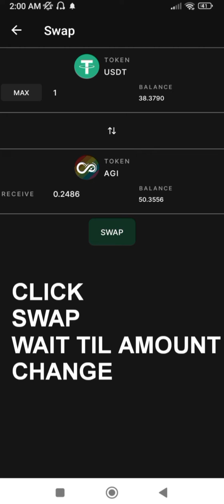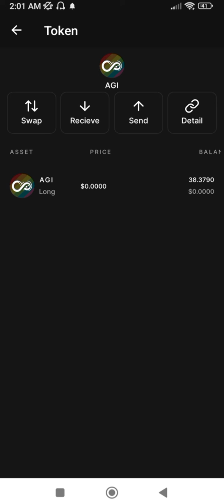OPENEX MISSION L HOW TO COMPLETE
Openex mission L how to add AGI